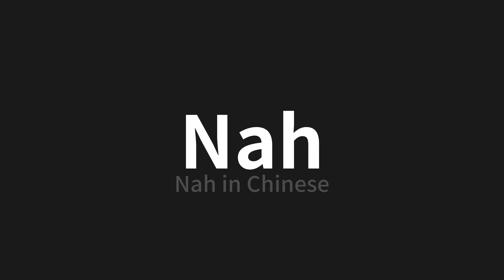How to pronounce Nah | Nah (Nah in Chinese)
Master the Pronunciation of 'Nah | Nah' - which means : Nah in Chinese 📝 with @PerfectPronunciationChinese 🎓🗣️ - [Your Guide to Chinese]

Learn to pronounce 'Nah' perfectly in Chinese with our easy and engaging tutorial by @PerfectPronunciationChinese! 📖📽️ In this comprehensive video, we provide you with native speaker examples 🗣️👂 and phonetic breakdowns 🎵 to ensure you get the pronunciation just right.